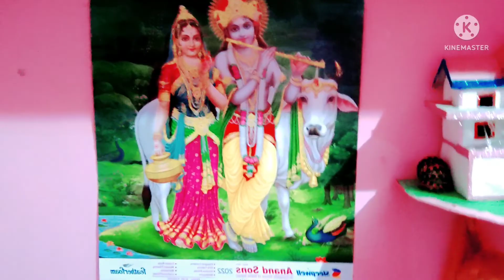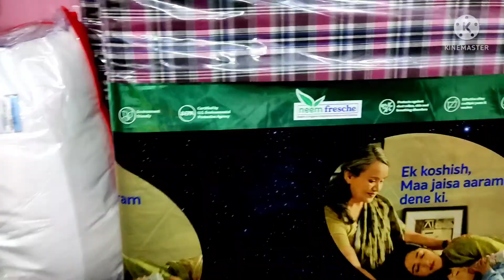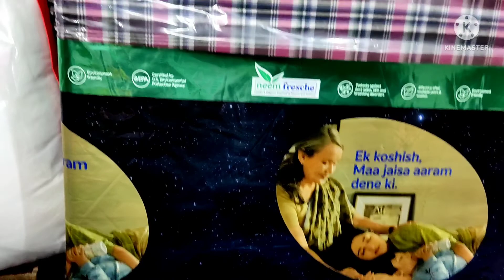Finally jiska intzaar tha wo mill hi gaya🥰||dailyvlog dailyroutine #